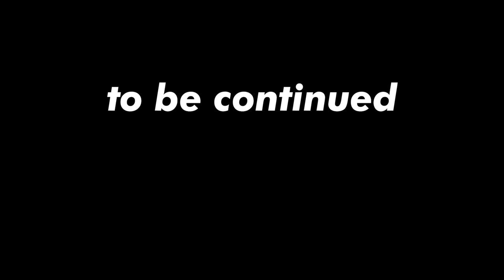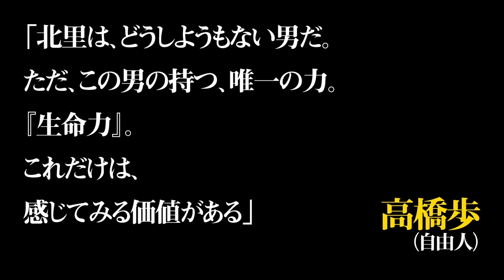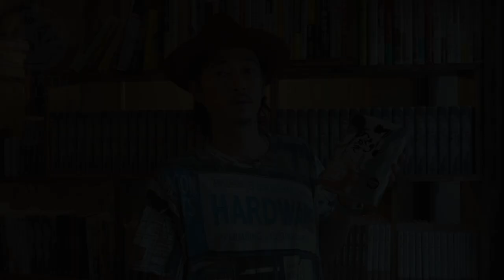【今なぜ声をあげるのか？ それは私が不良/パンクだから？】ファッションの世界に身を置き、消費社会の現実に直面したマリエがあげた声とは？ マリエ✕北里洋平 特別対談Vol.04！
ファッションとは？ サスティナブルとは？ エシカルとは？
ファッションやそれを取り巻く厳しい現実と向き合いながらも、
マリエさんが今声をあげる理由とは…

PASCAL MARIE DESMARAIS CEOであり、radio navigator、モデルとしても活躍するマリエさんと、NORTH VILLAGE北里洋平の特別対談Vol.04！
Produced by 『DROPOUT.PRESS』

※全文はこちらのサイトでお読みいただけます。
遊べて学べる情報サイト
『DROPOUT.PRESS』
～ドロップアウトした冒険者たちへ～

マリエ：1987年、東京生まれ。フランス系カナダ人の父と日本人の母を持つハーフで、3姉妹の末っ子。11歳からモデルとして活動し、その後「セレブなアイドル＝セレドル」というキャッチフレーズで、タレントへと転向。現在はファッションブランドのプロデュースを行いながら、オーガニック製品や、「エシカル」や「サスティナブル」などをキーワードとした暮らしに関する発信を行なっている。

北里洋平：埼玉生まれ、南米チリ育ち。慶応義塾大学卒業後、株式会社日立製作所にて勤務。その後、自伝中心の出版社 NORTH VILLAGEを設立。現在は、自伝家として活動する傍ら、世界中で18店舗、シーシャ提供をメインとした飲食店を経営している。

北里洋平の自伝『ワルあがき』